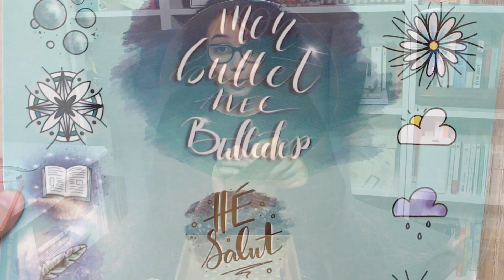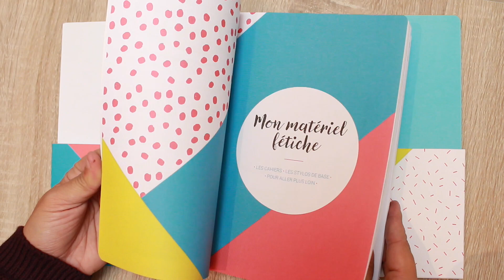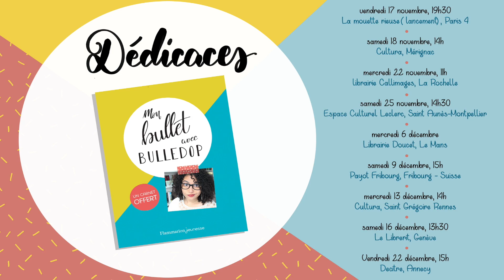UNBOXING | LE swap ! 😱🎉🎁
On reçoit pas tous les jours le swap de son bouquin ! C'est un peu LE swap tu vois ! Tu veux voir ce que c'était ? tu peux tenter de le gagner aussi 😉 Plus de vidéos

Cette vidéo ne comporte aucun placement de produit.

Si tu as des suggestions de vidéos ou de livres que tu aimerais voir par ici, n'hésite pas à m'en faire part en commentaires ! ;)

Emilie ⚆